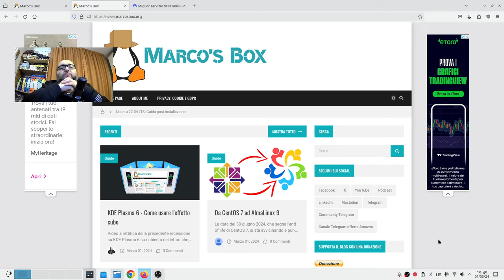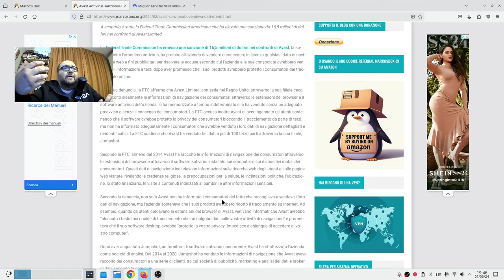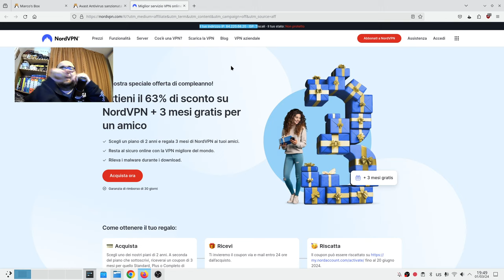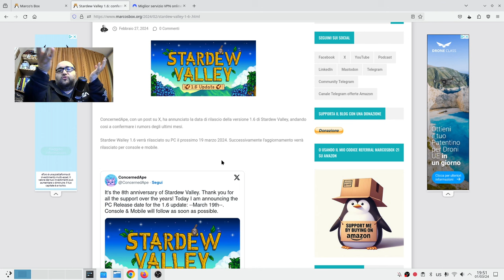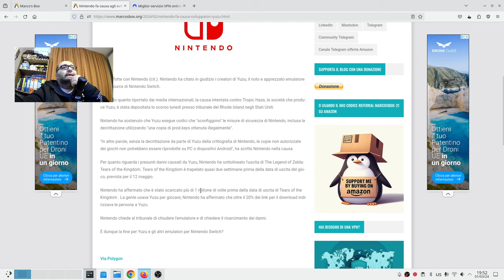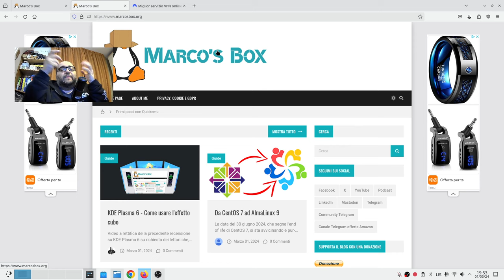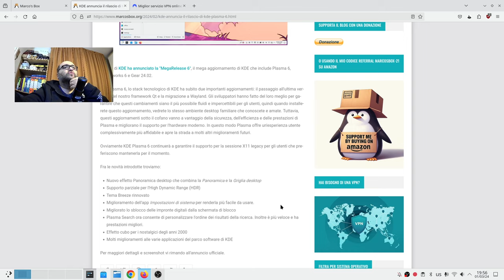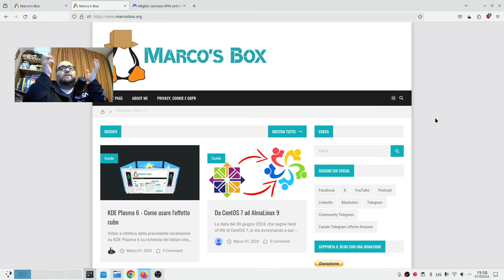Il podcast di Marco's Box - Puntata 171 (ora con video!)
Abbonati a NordVPN. Vai su per avere fino al 63% di sconto su NordVPN + 3 mesi gratis per un amico.

In questa puntata si parla di
01:08 - Avast Antivirus sanzionata per 16,5 milioni di dollari: vendeva dati di navigazione degli utenti

05:38 - Stardew Valley 1.6: confermato il rilascio il 19 marzo

07:00 - Nintendo fa causa agli sviluppatori di Yuzu

09:30 - Rilasciata Tails 6.0

13:54 - KDE annuncia il rilascio di KDE Plasma 6

12:02 - KDE neon si aggiorna a KDE Plasma 6

12:14 - KDE Plasma 6 - Come usare l'effetto cubo

12:26 - Da CentOS 7 ad AlmaLinux 9